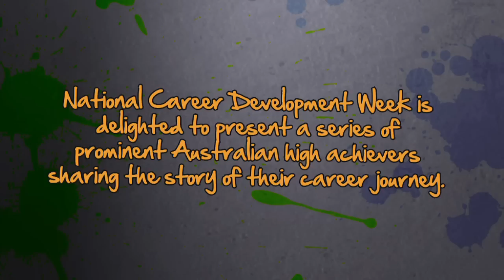NCDW David Wirrpanda Part 1 of 2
Please note - this is Part 1 of a 2 part series - don't forget to view Part 2. National Career Development Week is delighted to present a series of prominent Australian high achievers sharing the story of their career journey. At the NCDW Forum - Celebrate Diversity in Preston (VIC), David Wirrpanda shared very powerful personal insights into his journey to career success and provided encouragement to others to work towards making their own career dreams happen. This classroom resource adds to the catalogue of cutting edge new educational video resources developed by the NCDW Team.